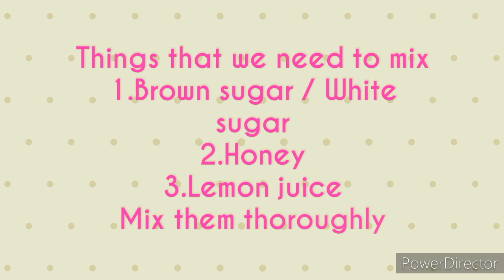Pink Lip Challenge || 5 days Challenge || Is it worth?? || Feel Your Beauty || Tamil 🔥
Ellorukum Vanakkam 🙏🏻

This is my channel FEEL YOUR BEAUTY since 2020.

In this channel, I'm going to share beauty tips and tricks with Natural ingredients and also going to check the lifestyle Hacks whether it works or not and further we will do some DIY videos.
We will see the Expectation in our mind and the reality of what comes 😎

Hope u people enjoy our video, If you really enjoy